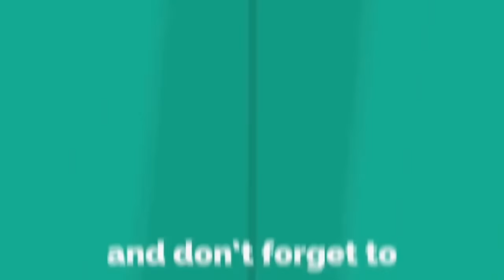TALI AND SOKING WIN LEAGUE CHALLENGE CLASH ROYALE